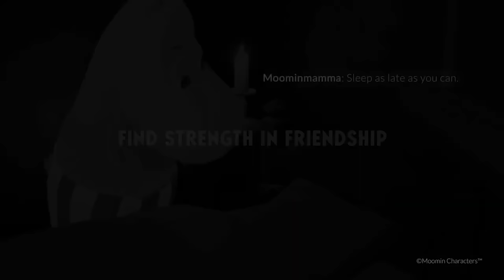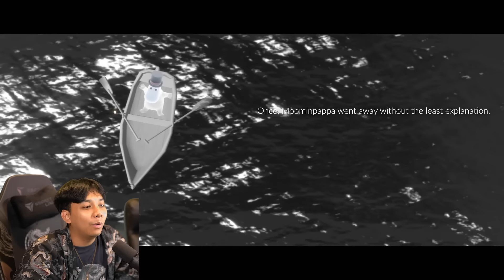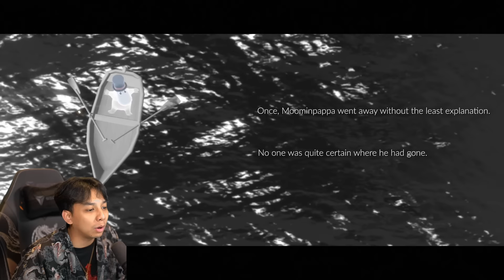GAME INI SEDANG COLLAB DENGAN MOOMIN !! - Sky: Children of the Light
Download Sky: Children of the Light berkolaborasi dengan Moomin di sini

Game ini menenangkan dan memiliki banyak interaksi yang dapat kita lakukan bersama teman-teman. Game ini bisa dimainkan di mobile, PC, dan juga konsol.